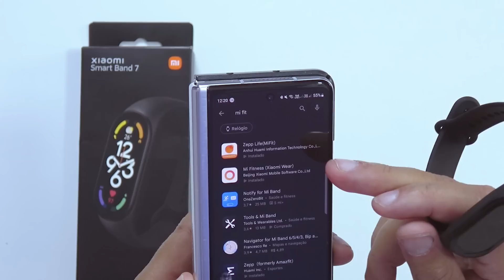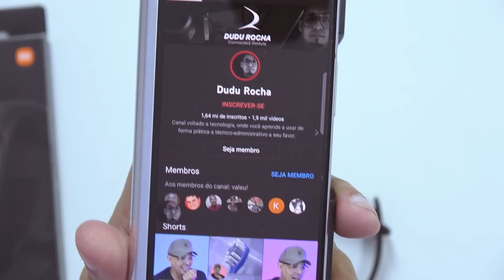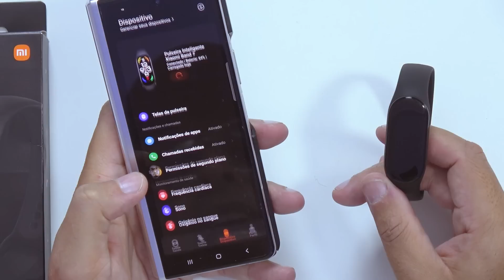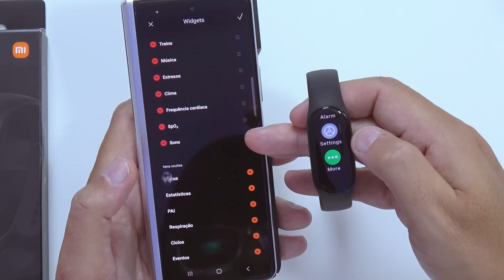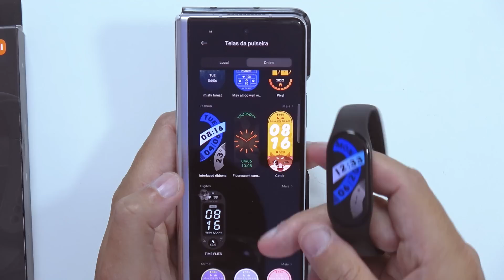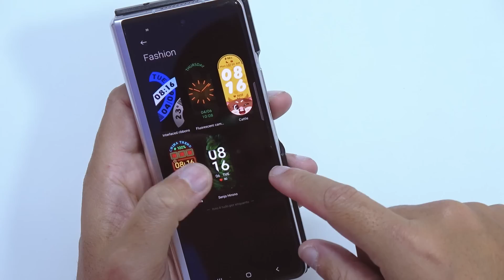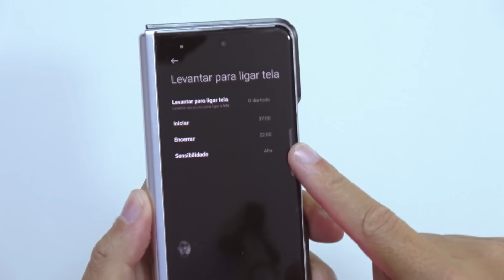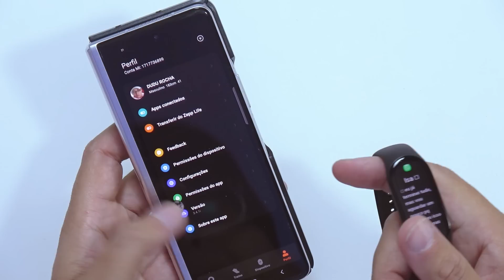XIAOMI MI BAND 7. Por que é a mais querida? Smartband. monitora sono, oxigenação, exercícios e mais.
⬇️LINKS DO PRODUTO ABAIXO⬇️
🛒ADQUIRA AQUI DA XIAOMI MI BAND 7 AQUI⬇
🎁 cupom: BAND003

  👉Nesse vídeo vou te mostrar o mais novo Xiaomi Mi Band 7 e responder algumas perguntas como essa "compensa trocar o Xiaomi Mi Band 6 pelo Xiaomi Mi Band 7?".
O novo Xiaomi Mi Band 7 ele veio com uma tela maior da versão anterior, com mais sensores e com muitas novas funções que vc pode conferir no vídeo.